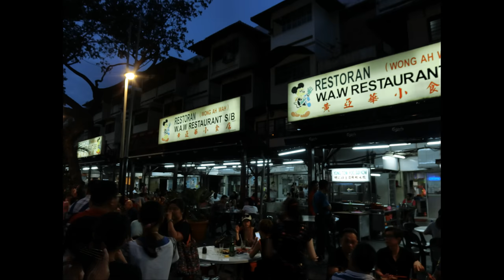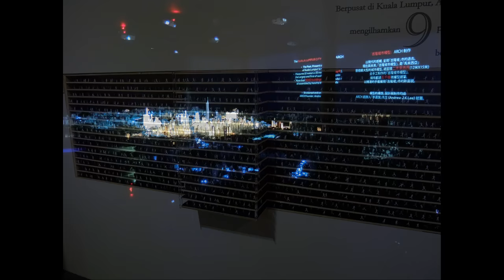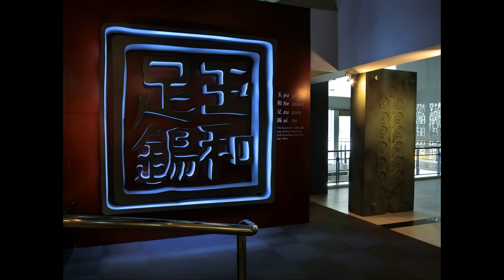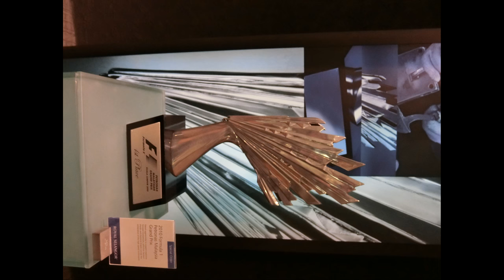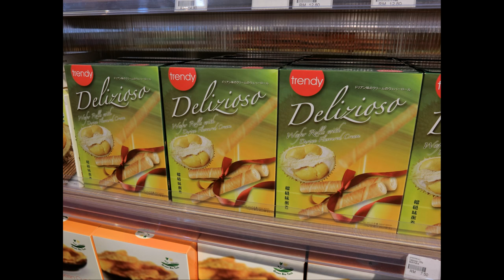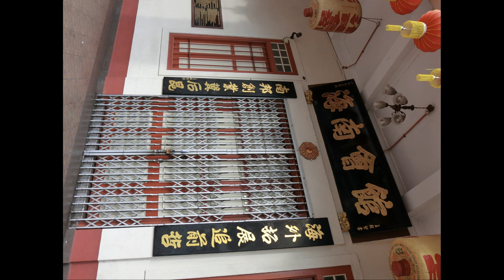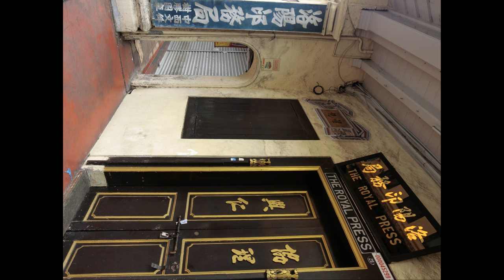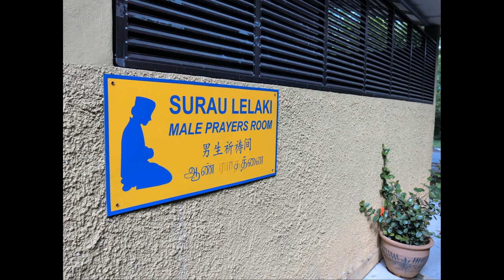2017馬來西亞吉隆坡周邊觀光 Kuala Lumpur, Malaysia travel photos